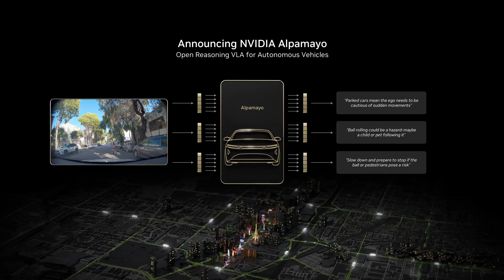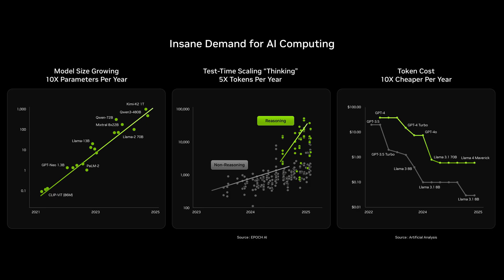Highlights: NVIDIA Live with CEO Jensen Huang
Our CEO Jensen Huang shared how AI is transforming every domain and device, redefining the future of computing.

He unveiled the Rubin platform, a new extreme-scale AI supercomputer architecture now in production, alongside major advances in open models and autonomous driving.